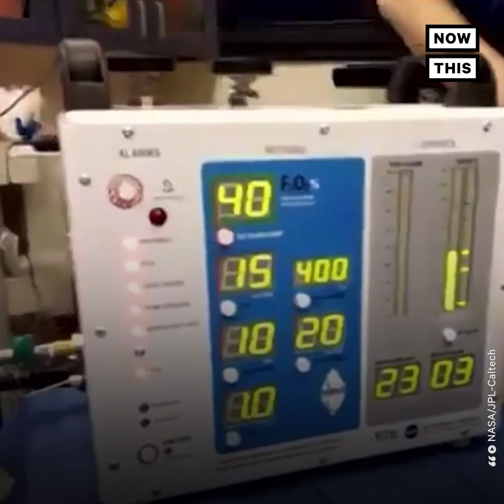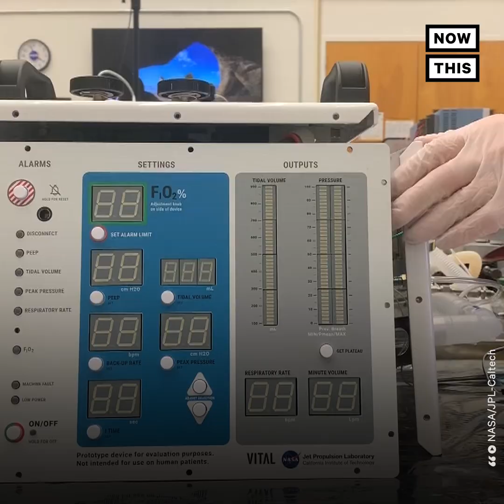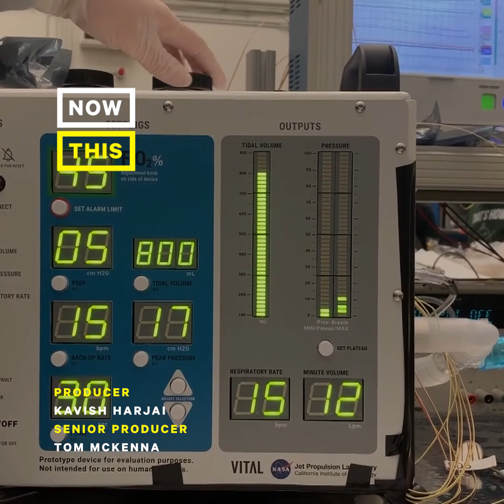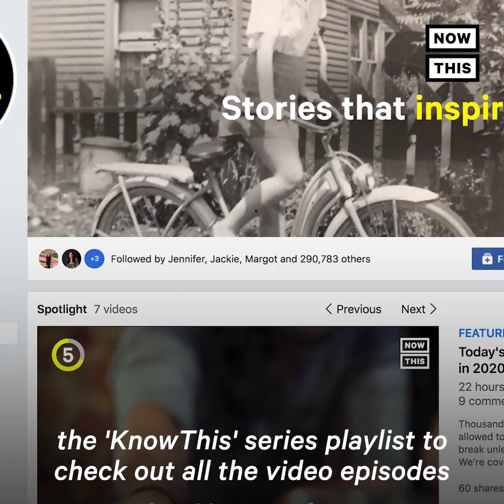NASA Team Designs New Ventilator to Address U.S. Supply Shortages | NowThis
This NASA team designed a ventilator prototype in just 37 days.

In US news and current events today, a team at NASA designed a ventilator prototype in 37 days to help ease the nation’s limited supply. The device, Ventilator Intervention Technology Accessible Locally, or VITAL, is designed to be used on acutely ill coronavirus patients who are not yet showing the most severe symptoms.

NASA hopes VITAL will free up more traditional ventilators so that they can be used to help critical patients. VITAL was approved by the Food and Drug Administration (FDA) under the Emergency Authorization Act on April 30 shortly after it was tested on a patient simulator at NYC’s Mount Sinai. NASA says VITAL can be built faster and with fewer materials than a traditional ventilator. The device is designed so manufacturers can source parts from existing supply chains VITAL, which lasts from 3 to 4 months, isn’t intended to replace traditional ventilators. But the device, NASA says, has a flexible design and thus can be modified for use in field hospitals.

VITAL was developed by engineers and scientists at NASA’s Jet Propulsion Laboratory (JPL) who normally make spacecraft NASA is offering a free license for VITAL and is working on finding a commercial partner to manufacture the device.